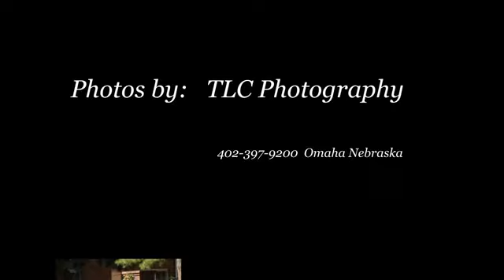A summer wedding by: TLC Photography Omaha Nebraska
An artistic display of a park wedding by: TLC Photography located in Omaha Nebraska.